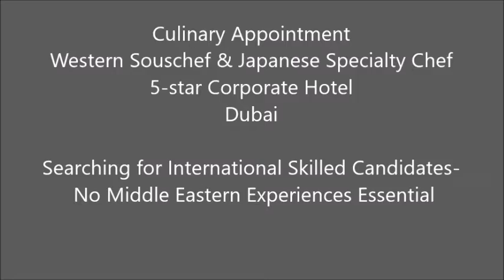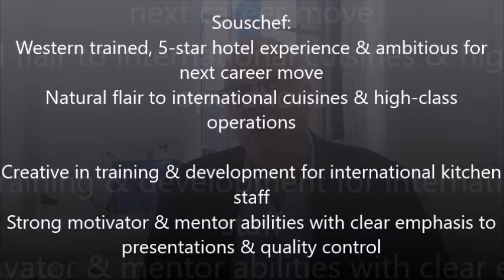Western Souschef & Japanese Specialty Chef- 5-star Corporate Hotel in Dubai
Western Souschef & Japanese Specialty Chef
5-star Corporate Hotel
Dubai

Searching for International Skilled Candidates- No Middle Eastern Experiences Essential
Extrovert Pros who will Showcase their Skills

Japanese Chef:
Authentic Japanese cuisine from modern contemporary to traditional food
Looking after a la carte Japanese specialties to more traditional to contemporary sushi & sashimi
Servicing the Tatami style private rooms
Japanese national with international 5 star hotel experiences
Sensational career opportunities within international hotel group
8+ year skilled in signature Japanese restaurants

Souschef:
Western trained, 5-star hotel experience & ambitious for next career move
Natural flair to international cuisines & high-class operations
Creative in training & development for international kitchen staff
Strong motivator & mentor abilities with clear emphasis to presentations & quality control